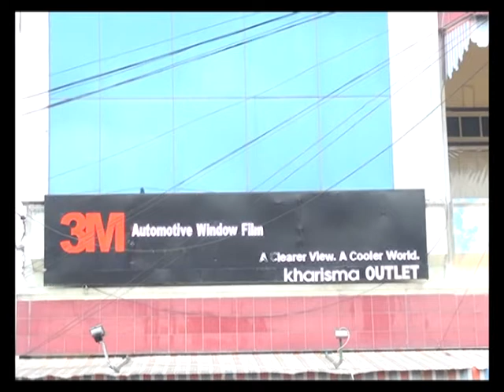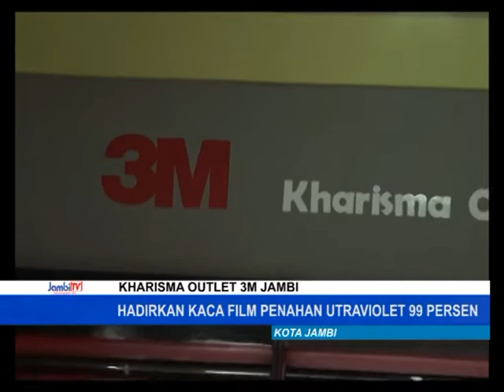REOPENING NEW DENGAN WAJAH BARU